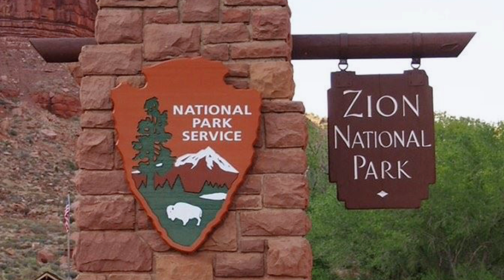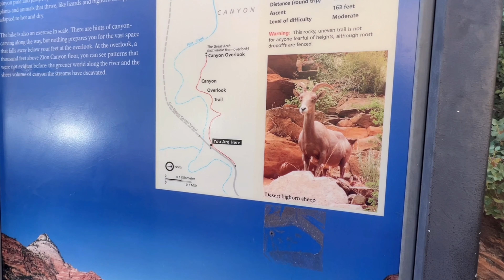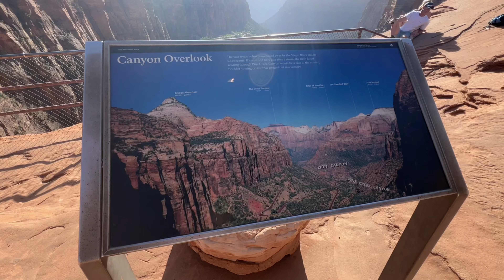По следам дикой природы: Путешествие в национальный парк США Zion National Park.Это стоит посмотреть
Наше видео покажет невероятную красоту и природное разнообразие природы США. Погрузитесь в атмосферу и насладитесь красотами дикой природы.